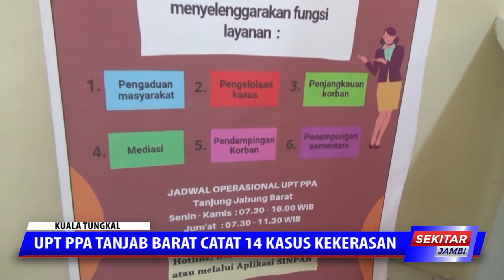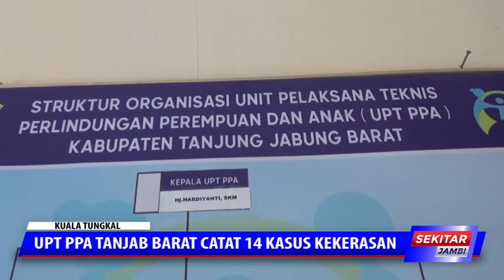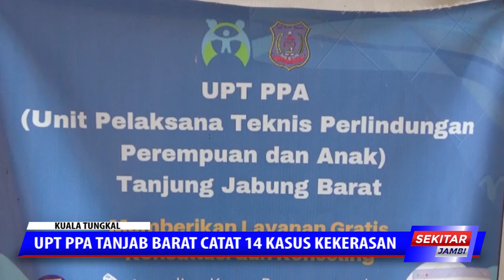UPT PPA TANJAB BARAT CATAT 14 KASUS KEKERASAN